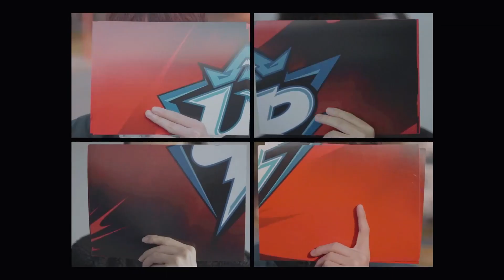LPL揭幕戰 Gori離譜扣閃再被單殺！翔掌門小航跟鬼一樣完壓Gala明！丨2022 LPL春季賽 第1週 FPX vs RNG Game1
LPL春季揭幕

NLF是英雄聯盟賽事剪輯頻道 再次感謝大家的支持😀😀😀